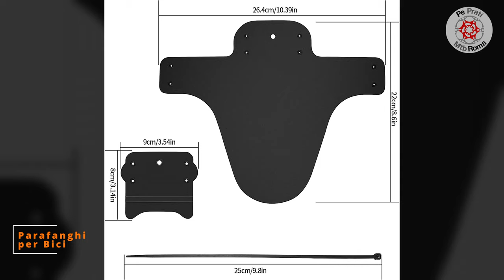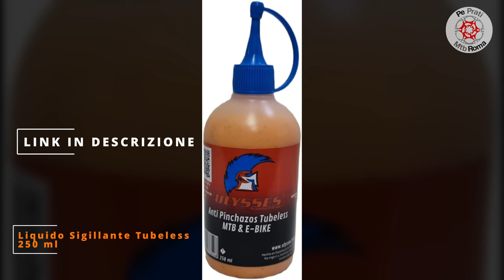10 GADGET INCREDIBILI PER BICI A MENO DI 10 EURO +1 bonus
10 FIGATE PER BICI A MENO DI 10 EURO (+1 Bonus)

Ainiv Campanello Bici per AirTag
SVITOL GONFIA E RIPARA
Muc-Off Dry Chain Lube, 50 ml - Lubrificante Catena Bici
Campanello per Bicicletta ad Anatra
Auveach Siringa per Liquido Sigillante per Tubeless
4 Pezzi Parafanghi per Bici
Flintronic Guanti Invernali Ciclismo
MMOBIEL 16 in 1 Multi Functional Bike Tool
Mini Pompa Bicicletta
Ulysses Bike, 250 ml Liquido Sigillante Tubeless
Science in Sport GO Hydro, Integratore in Compresse Effervescenti